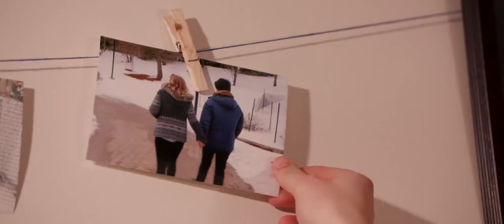Rupture - Official Trailer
A young girl, April, in her first year of college works through the first moments of an over the phone break-up.

Produced by Humber College 2019©
Directed by Benjamin Whyte
Starring - Connor Vowel

Lauren Ashmore
Simon Baker
Gordon Burkell
Eric Cator
Richard Clark
Kathleen Climie
Maureen Dorey
Michael Glassbourg
Ilana Gutman
Lara Johnston
Daniel McPhee
Maureen Nolan
Neil Van Der King